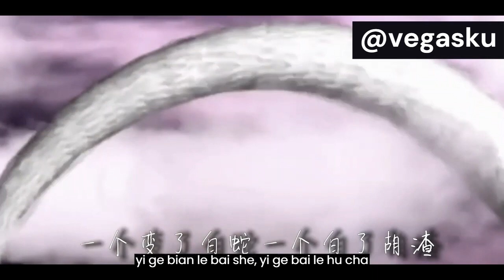Pinyin Lyrics - Xu Yu Teng 徐譽滕 – Fen Si Ji Shi Ben 粉絲記事本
Buat yang kangen sama idolanya era 80-90an boleh nih belajar lagu ini.

Pinyin Lyrics Xu Yu Teng (徐譽滕) – 粉絲記事本 (Fen Si Ji Shi Ben) 歌词

Singer: Xu Yu Teng (徐譽滕)
Title: 粉絲記事本 (Fen Si Ji Shi Ben)

那一年迷上了郭富城
Na yi nian mi shangle guofucheng
於是梳了一個和他一樣的頭髮
yushi shule yige he ta yiyang de toufa
不明白劉德華和關之琳
bu mingbai liudehua he guanzhilin
為什麼就不是情侶啊
weisheme jiu bushi qinglu a

直到趙雅芝和周潤發
zhidao zhaoyazhi he zhourunfa
一個變了白蛇一個白了胡茬
yige bianle baishe yige baile hu cha
當初蹦蹦跳跳的小虎隊
dangchu beng bengtiao tiao de xiaohu dui
圍著那格格們陪著皇阿瑪
weizhe na gegemen peizhe huang a ma

當我抱著吉他再唱起黃家駒
dang wo baozhe jita zai chang qi huangjiaju
如今的孩子已不知陳百強
rujin de haizi yi buzhi chenbaiqiang
我的未來沒夢見張雨生
wo de weilai mei mengjian zhangyusheng
世上已不再有梅豔芳
shishang yi bu zai you mei yan fang
我永遠記得最好的張國榮
wo yongyuan jide zui hao de zhangguorong
和最初的梁朝偉
he zuichu de liangchaowei
感謝周星馳陪著我的年少
ganxie zhouxingchi peizhe wo de nianshao
我欠你一張電影票
wo qian ni yi zhang dianying piao

直到馮程程和許文強
zhidao fengchengcheng he xuwenqiang
不再白素貞不再小馬哥
bu zai baisuzhen bu zai xiao ma ge
每年不厭其煩的紅塵作伴
meinian buyanqifan de hongchen zuo ban
永遠是青春年華
yongyuan shi qingchun nianhua